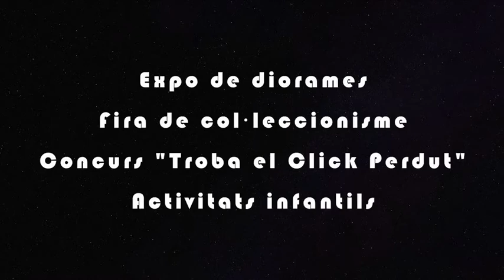Fira del Playmobil de Platja D'Aro 2021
Apunteu al vostre calendari:

📆 4 al 8 de desembre del 2021
📍 Palau d'Esports i Congressos de Platja d'Aro.

Podreu gaudir de:

➡️ Exposició de diorames.
➡️ Concurs 🔎 Troba El Click Perdut.
➡️ Activitats infantils.
➡️ Fira de col·leccionisme.

Acabem l'any amb una mica de diversió, però sempre amb protecció.
Us esperem a totes i tots!